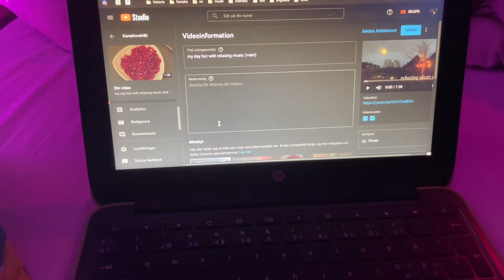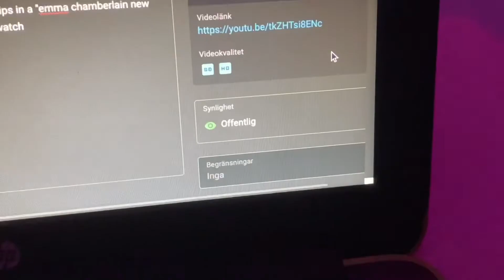my last free day (jk..)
Hii

In this video I have my "last free day" or my last winter break day (jk, school can be kinda cool sometimes)

I have tried to make the video chill and relaxing with editing like "emma chamberlains new edit style" because I just love that!!

But I hope you have a amazing day/night
Byeee

Realistic, romantisizing, aesthetic christmas vlog